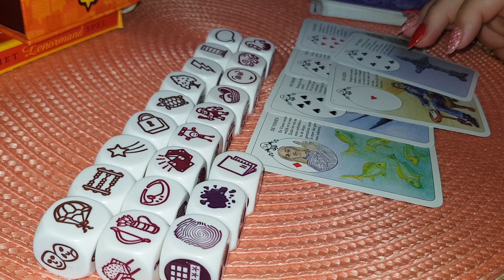GEMENI ZARURI DRAGOSTE 8-15 IUNIE 2020